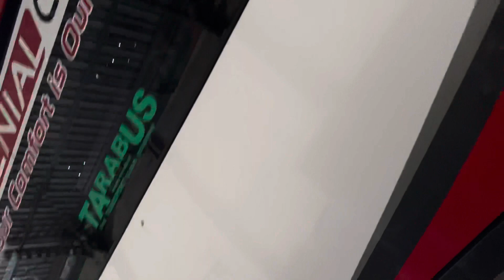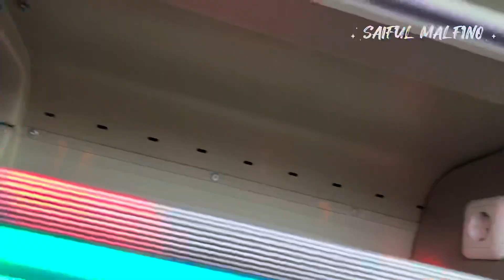Gaim Trans hadir dangan Medium Baru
Ada yang pernah pakek ? Keren gak?